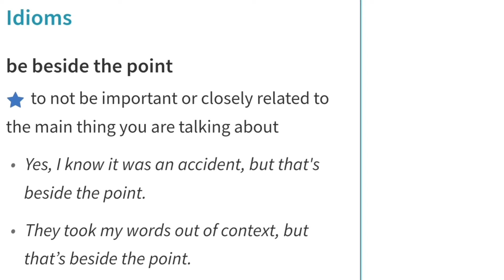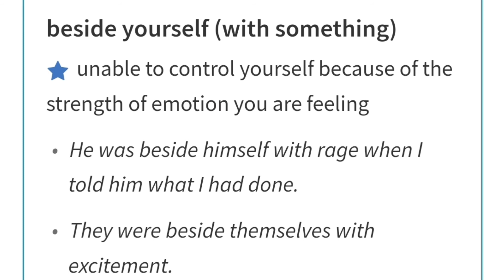✔"beside" idiomlarda ferqli mənalarda#ingilisdilimüəllimi